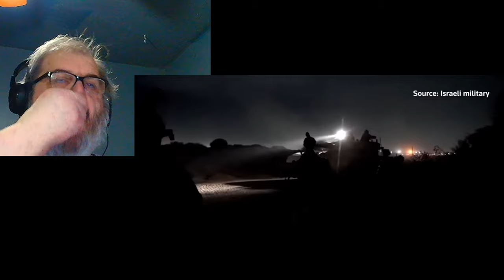My reaction to - Don Woods Jr. - God's Song For Trump